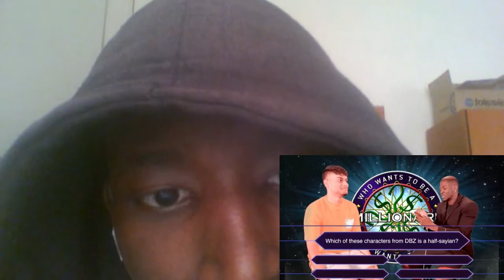WHO WANTS TO BE A MILLIONAIRE ANIME EDITION REACTION!!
BRUH I COULD WIN THIS!